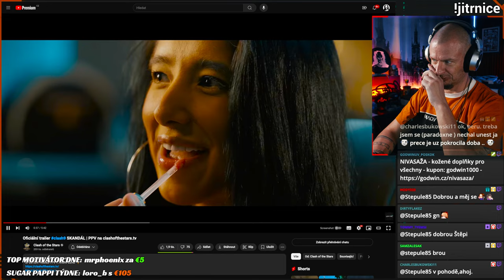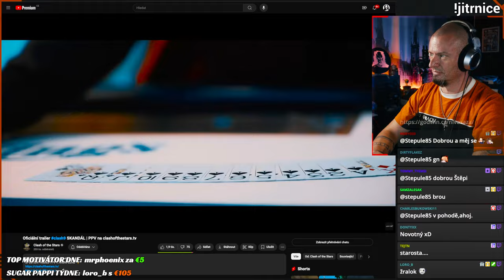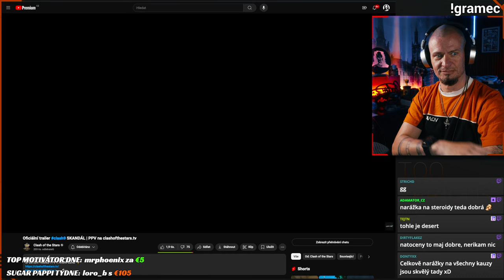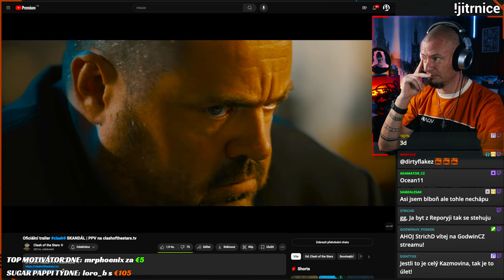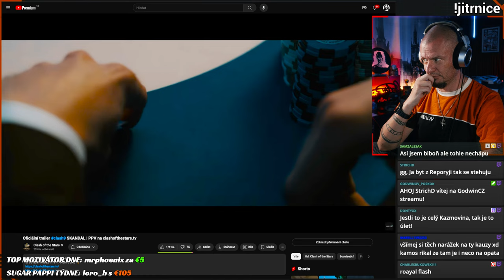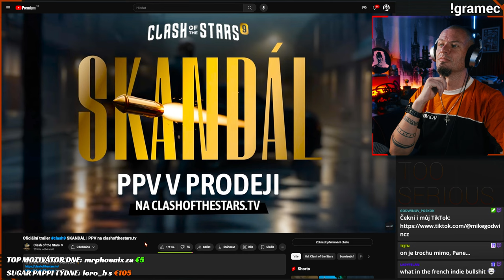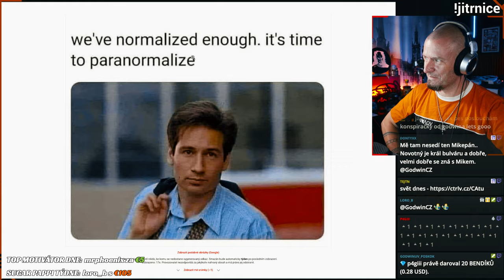NEJLEPŠÍ TRAILER... ZATÍM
Tohle se povedlo, fakt skvělá namotávačka... @HaiseT je mastermind!